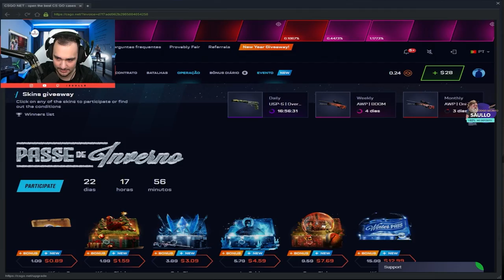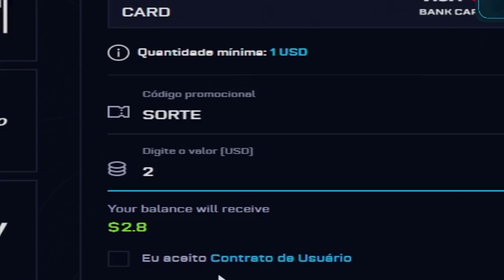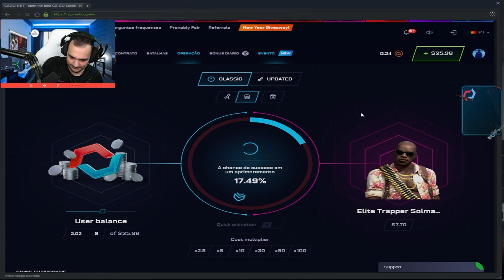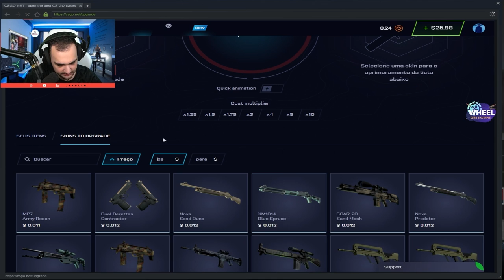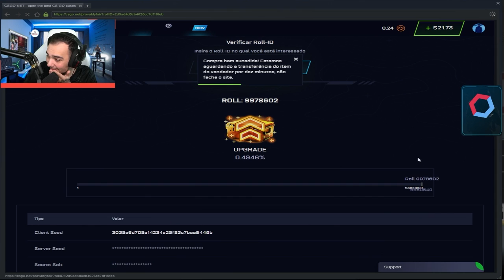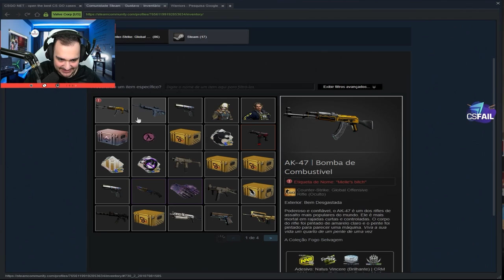meu IRMÃO ganhou uma FACA com $0.70 CENTAVOS no CSGO 😱